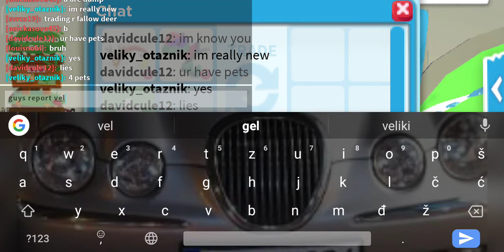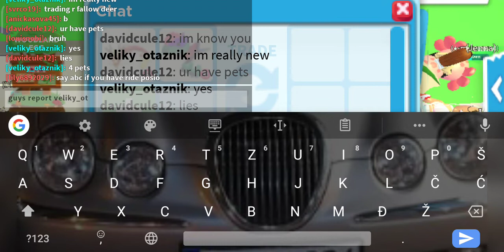i Got this scammer but i know she she too scam me but she forget my user guys report she she scammer